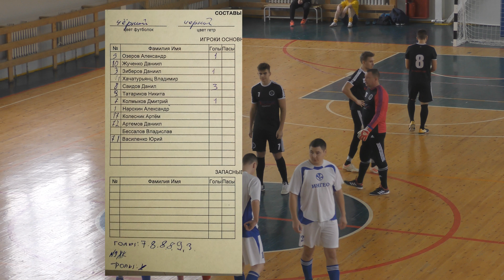Футбол Молодёжная сборная 6:2 ГРИФОН - Голы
Футбол Молодёжная сборная 6:2 ГРИФОН - Голы. Зимнее Первенство по мини-футболу г Шахты 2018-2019